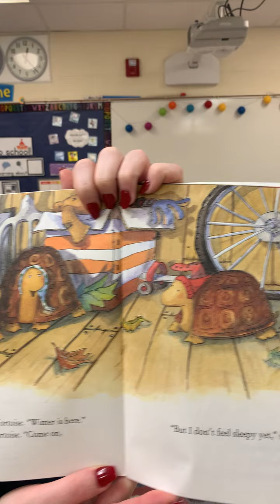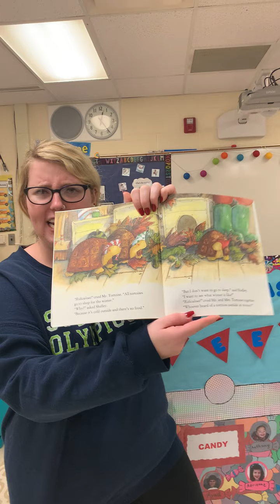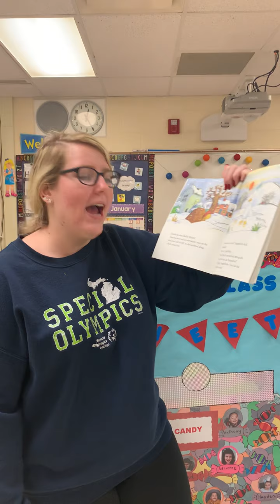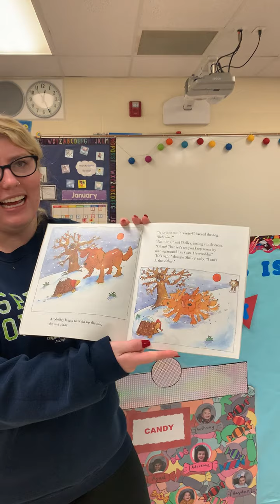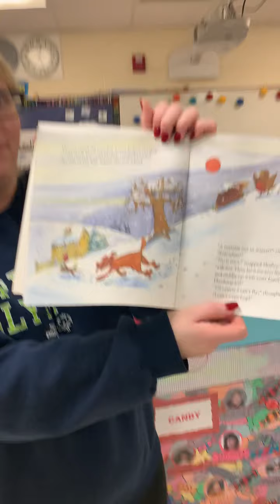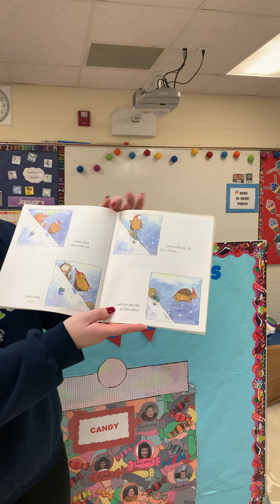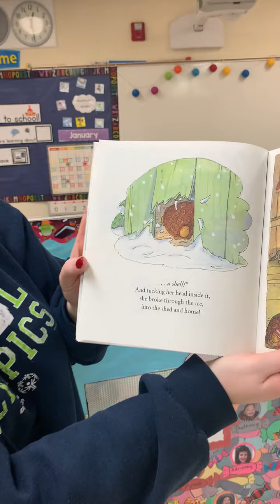A Silly Snowy Day Read Aloud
Hi friends, I hope you enjoy this story. Please follow along with your adapted core boards and work on your other activities in seesaw for the week!